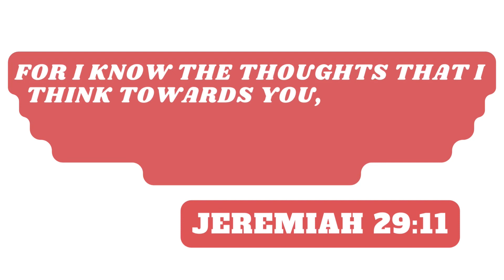Vlog | Cut My Hair Off….| Cooked Again | Engaging in Christ activities.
Vlog | Cut My Hair….| Cooked Again | Engaging in Christ activities.
This this video I’m putting myself out there trying things I’m generally afraid to do. I cut my hair!

About
I am a content creator that  leaves in Anambra state the eastern part of Nigeria
I am 20 something years old lol
And share my content makes me happy

Musician: Carl Storm
Musician: Carl Storm